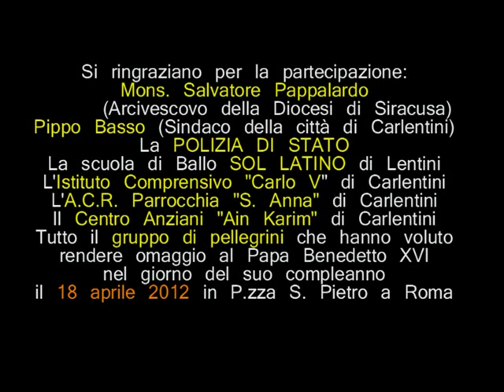Suor Anna all'udienza del Papa 18/04/12 (backstage, music and photographs) 5.29sec.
Il 18 Aprile 2012 Suor Anna ha partecipato all'Udienza con Papa Benedetto XVI. Ha canto insieme agli altri pellegrini il brano "A wonderful day" che ha composto per il compleanno del Santo Padre. Suor Anna è stata accompagnata dall'Arcivescovo di Siracusa, Monsignore Salvatore Pappalardo, dal sindaco di Carlentini dott. Pippo Basso, dalla Polizia di Stato del commissariato di lentini, da alcuni rappresentanti ed ospiti del centro anziani di Carlentini Ain Karim, da pellegrini della città di Carlentini, con la partecipazione particolare dei bambini e delle insegnantii dell'istituto Carlo V, dai ragazzi dell'ACR della parrocchia S'Anna, dalla scuola di ballo SOL LATINO di Lentini. In questa iniziativa è stata importante la presenza delle suore della Congregazione delle Figlie di Maria Madre della Misericordia zona

On April 18th 2012, Sister Mary Anne participated at the Papal Audience in the occasion of the 85Th birthday of the Holy Father,  Pope Benedict XVI. She sang the birthday song that she composed for the Holy Father, "A wonderful day".  She was accompanied by the Archbishop of Syracuse Most Rev, Dr. Salvatore Pappalardo, the Mayor of Carlentini Dr. Pippo Basso, the State Police of Lentini, friends and some representatives of the Geriatric Center "Ain Karim of Carlentini (Sicily), pilgrims from the city of Carlentini, with teachers and students of " Istituto Comprensivo Carlo V", the youths and some representatives of "Cuore Immacolato di Maria e Sant' Anna 's parish" Carlentini, scuola di ballo SOL LATINO" (dance school) Lentini. On this important occassion, the partecipation of the Sisters of the Congregation of the Daughters of Mary Mother of Mercy Italy zone was great.